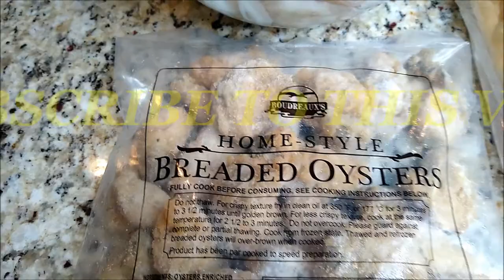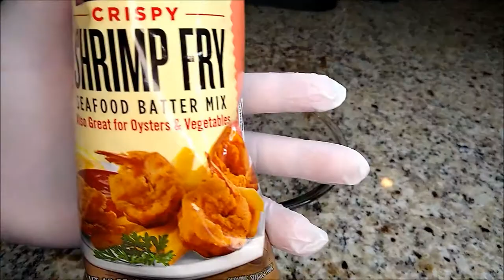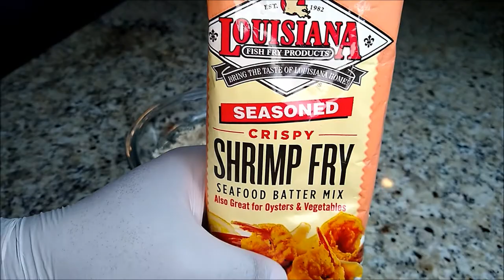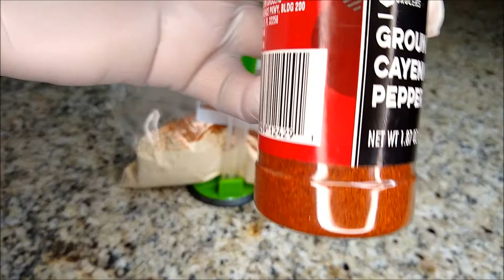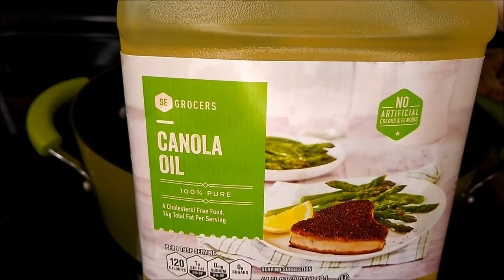FRIED SHRIMP AND OYSTER PO BOY | FRIED PEACEMAKER PO BOY SANDWICH IS A TASTE OF NEW ORLEANS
Shrimp and Oyster PO Boy | Peacemaker PO Boy sandwich is a taste of New Orleans.  Po boys are a New Orleans staple that can be made in many different variations.  How do you make a PO Boy you ask?  Simple ensure that you have all the key ingredients such as: Remoulade sauce, French bread, dill pickle slices, bacon (optional), cheese (optional) and you'll have a jaw dropping sandwich yourself.  The Shrimp and Oyster PO Boy is also known as a "Peacemaker PO Boy."  Shrimp and Oysters paired together you wouldn't think that they go together; however, not only do they go together they taste amazingly great as a duo.  The best PO Boy sandwiches are made in New Orleans that without a doubt!!  Po Boy ingredients are items that most of us tend to have with the exception of Oysters perhaps but most of the ingredients can be used to make the Remoulade sauce in itself.

I do understand that your time is your most valuable asset and believe me I'm truly appreciative for those of you that chose to share that time watching my videos and supporting my cause.  I'm truly appreciative of everyone that is showing my channel so much love and support.  If you enjoy watching my videos and haven't quite decided if you'd like to be apart of my channel trust me I thoroughly understand but I do hope that everyone that visits my channel leaves with some great and positive takeaways that you can use in your kitchens.

I thank you for your continued support remember even if you're too shy to comment, hitting the thumbs up believe it or not helps me out a great deal and it's yet another way of you showing support. If you're concerned about privacy I understand a thumbs up doesn't display your name or anything of that nature. Thank you everyone for the continued support!!!

HOMEMADE BUTTERMILK IN 3-5 MINS

REMOULADE SAUCE

Ingredients - Shrimp your preference in size, Oysters, Canola/Vegetable oil your preference, French bread, shrimp fry mix/batter, beefsteak tomatoes, Sweet & smoky season (5 TBSP), Remoulade sauce (store bought or can make homemade see Catfish po boy link above, Cayenne Pepper (3 TBSP), buttermilk (optional) link below on how to do it from scratch in 3-5 mins, Old bay 5 TBSP, Tropical Sazon seaon (4 TBSP).

Preparation instructions as follows:

SHRIMP BATTER MIX

- pour in bowl or large freezer bag, add 5 TBSP Old Bay, 3 TBSP Cayenne Pepper, Tropical Sazon (4 TBSP mix well, set aside until shrimp comes out of fridge from marinating and begin coating shrimp and placing on a bake sheet.  Heat oil to medium high heat for 2-3 mins, drop a small pinch of flour into oil if it sizzles immediately then it's ready.

-  Rinse and clean shrimp

- no need to pat dry please shake off excess moisture and then add to buttermilk (marinate & refrigerate for 30-60 mins)

- once shrimp is done marinating  add to shrimp batter mix shake off excess and place on baking rack & sheet pan (continue coating all shrimp until they are coated).

- Follow instructions on pre-breaded package of Oysters and cook accordingly.

Cooking instructions as follows:

- heat oil of your choice Canola or Vegetable oil on medium high heat

- cook shrimp for 3 mins, also cook oysters according to package instructions

- slice french bread the long ways

- slice tomatoes to your desired thickness

- coat your bread with Remoulade sauce, add shredded lettuce, and slice tomatoes to top bread slice make Po' boy to your liking, add your shrimp and oysters to the bottom bread slice serve and enjoy!

THIS IS THE NO JUDGEMENT ZONE!!! WE'RE ALL HERE TO SHARE AND GROW, REMEMBER COOKING IS A NECESSITY AND ABOUT EMOTIONS, WHY NOT PUT THE EMOTION OF LOVE IN YOUR DISHES!!